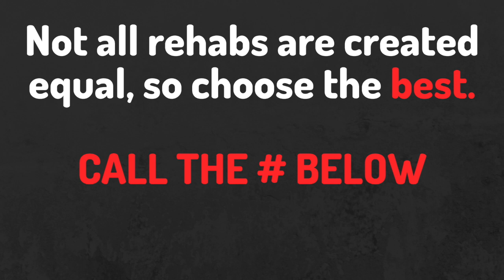Crisfield Rehab Center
Residential Treatment
Short-Term Residential Treatment
Long-Term Residential Treatment
Partial Hospitalization
Outpatient Treatment Programs
Sober Living
Aftercare